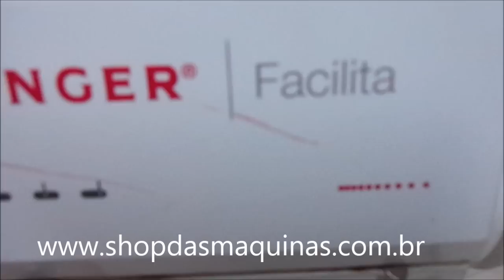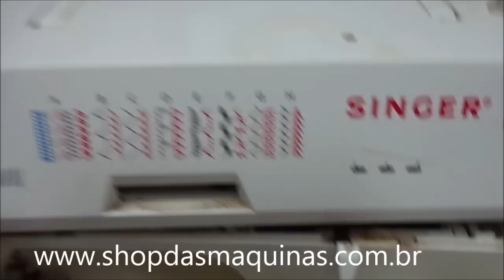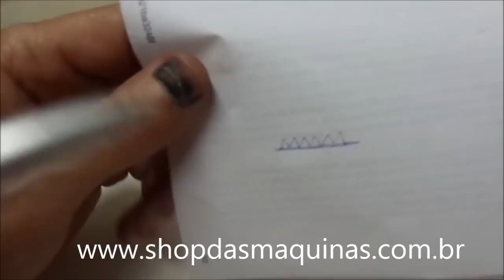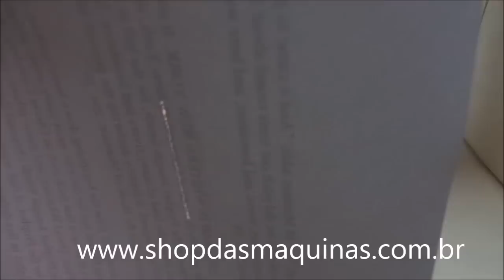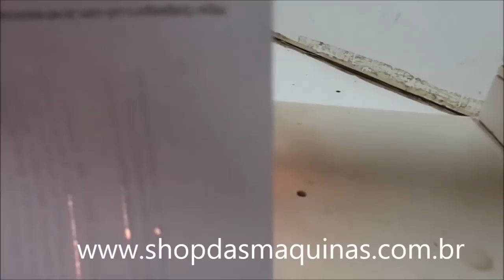Como regular trocar o regulador do comprimento do ponto e caseador da maquina de costura Singer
Esta aula te ajudou? Ajude o canal com PIX de 1 real ou mais.
Como trocar e regular o regulador do comprimento do ponto e caseado Singer? Nesta video aula o Shop das Maquinas ensina como retirar, trocar, colocar o novo, regular o comprimento do ponto, regular os dentes e regular o caseador da maquina de costura Singer